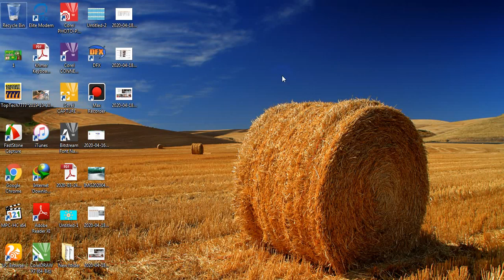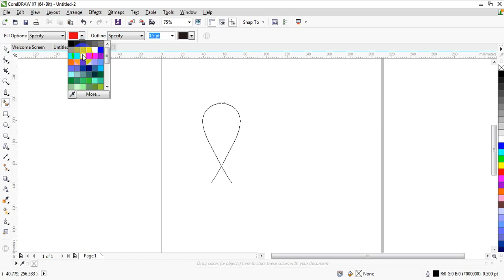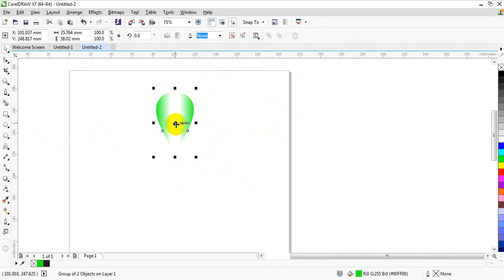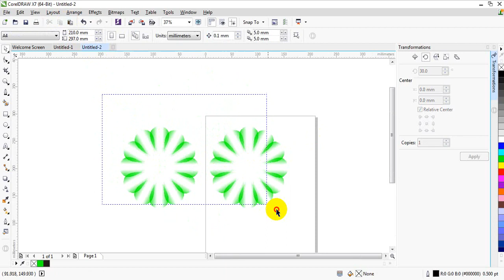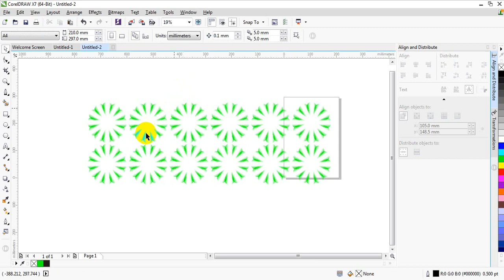របៀបបង្វិល object នៅក្នុងកម្មវិធី corel / how to rotation object